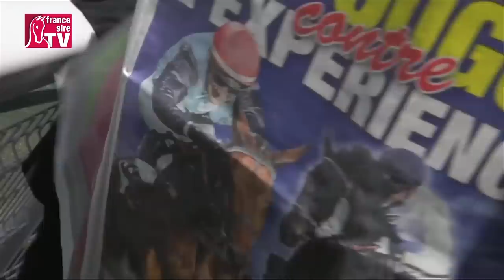Grand Steeple Chase de Paris 2015 : Milord Thomas fait briller la casaque Bryant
Déjà vainqueur du Prix Maurice Gillois à 4 ans et du Prix La Haye Jousselin à 5 ans, Milord Thomas décroche dès l'âge de 6 ans son 1e Grand Steeple-Chase de Paris en 2015. Il s'inscrit dans la lignée des cracks d'Auteuil, surtout ceux d'une époque où les meilleurs ne partaient pas Outre-Manche dès leur jeunesse, car il appartient à une milliardaire américaine, Magalen Bryant, passionnée de l'obstacle français, qui ne vend jamais ses bons chevaux, et encore moins quand elle tient un sujet de la trempe de Milord Thomas, capable d'enfin lui décrocher la lune.